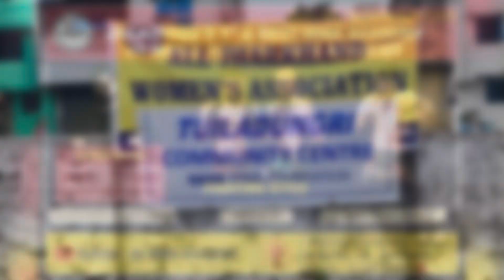International Yoga Day in Tuiladungri Community Centre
Organised by
Tuiladungri Community centre
Tata steel foundation

Every one ☝️

Jharkhand’s 1st & Best Mixed Martial Arts Academy

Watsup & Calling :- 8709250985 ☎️